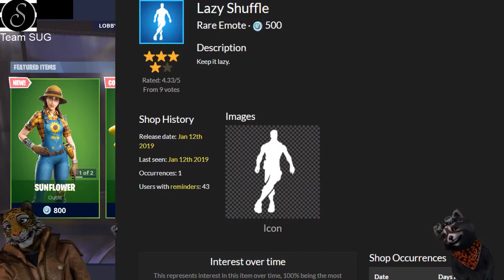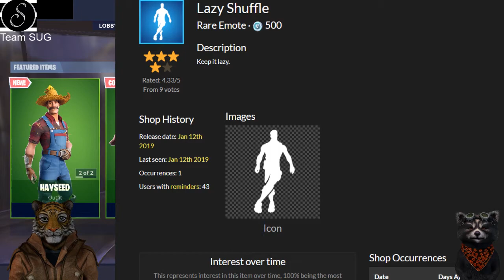DER NEUE HEUMICHEL, SONNENBLUME, SONNENSPASS UND STROHLING | FORTNITE DAILY SHOP